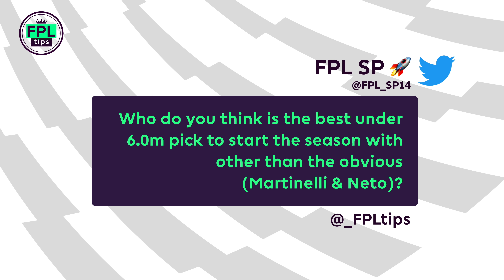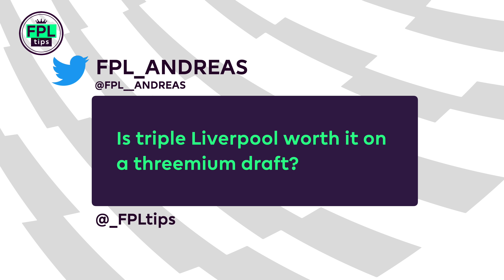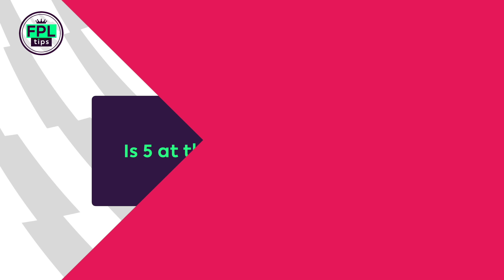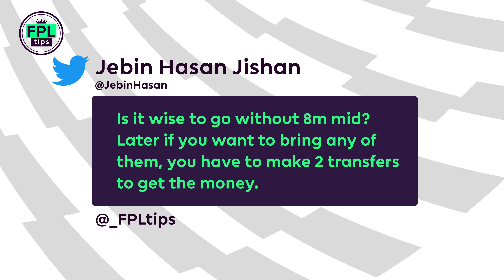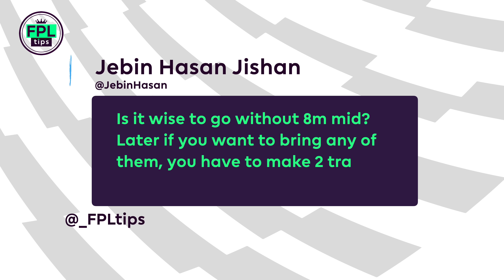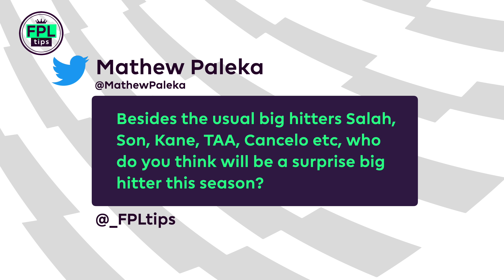FPL GW1: Q&A | BEST 'THREEMIUM' DRAFT? | Gameweek 1 | Fantasy Premier League 2022/23 Tips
With the start of the season almost upon us, it’s time for a quick-fire Q&A session! Topics covered include: the best 'threemium' draft, budget midfielder picks and going 'big at the back'.

➡️ League code: y18dr9